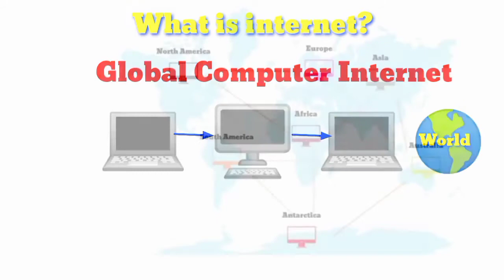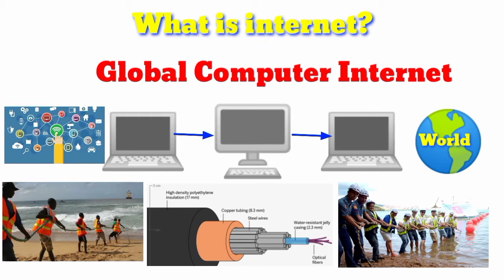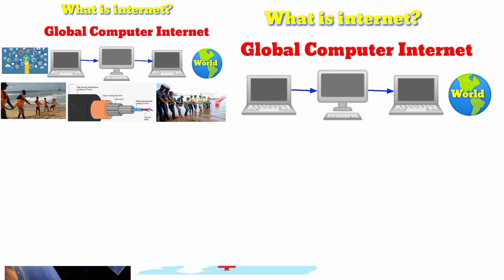What is internet or network by Rohingya language and where do internet live????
Assalamualaikum my dear friends and family of YouTube.